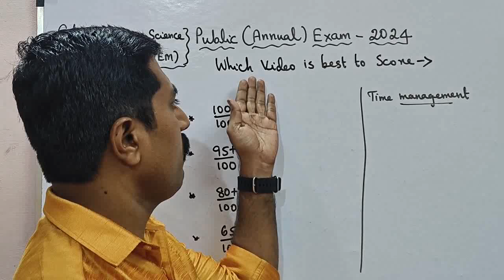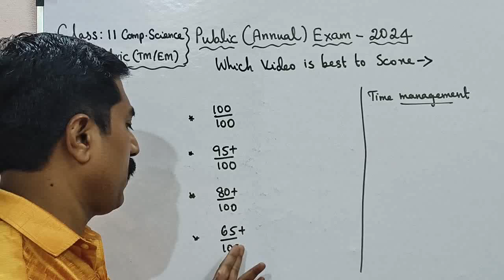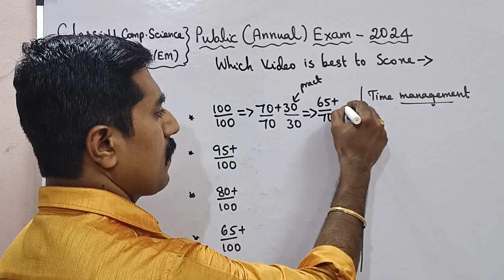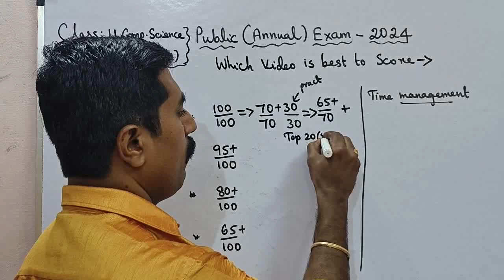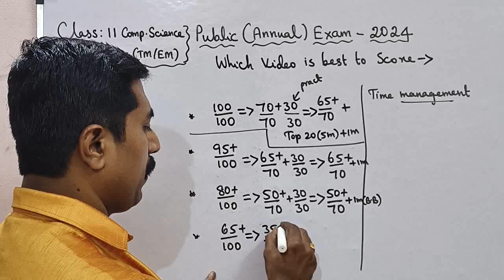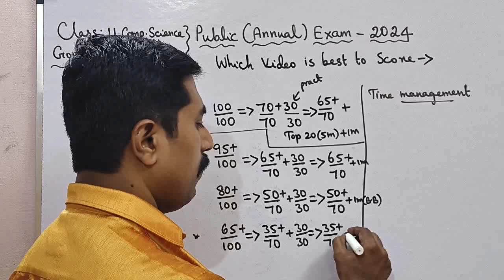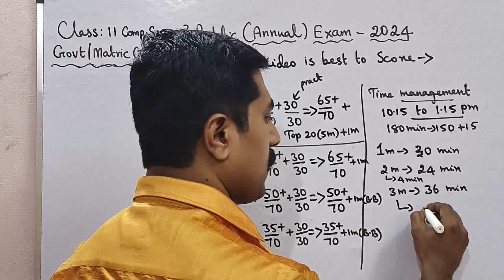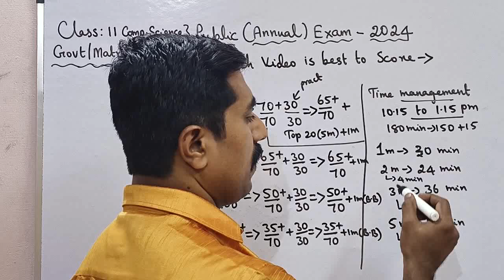11 Computer Science|Which video is best to score 100/100|95+/100|80+/100|65+/100|sky physics